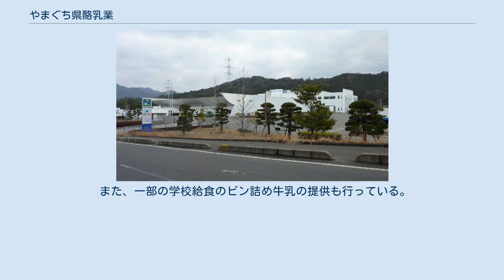やまぐち県酪乳業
やまぐち県酪乳業株式会社（やまぐちけんらくにゅうぎょう）は山口県下関市にある乳業メーカー。
全国農協乳業協会会員。
 乳牛をモチーフとしたマスコット「ベルちゃん」ならびに、宅配牛乳のブランド「シモラク牛乳」で知られる。
またイオンのトップバリュやローソン、CGC等のプライベートブランドの製造も請け負っており、やまぐち県酪の商品は西日本を中心とした全国に展開されている。
 山口県下では、1949年（昭和24年）設立の山口県酪農農業協同組合（下関市）・防府酪農農業協同組合（防府市）などにより生乳事業が行われていたが、各社の生乳プラントの更新と同時に事業の効率化を図るために1999年（平成11年）に両社を始めとする県内の乳業メーカーの合同により新たに設立されたものである。
プラントは各社のプラントとは別のものが豊浦郡菊川町（当時）に建設された。
 もともと「やまぐち県酪」は山口県酪農農業協同組合の通称・ブランド名であり、実質的には同組合の主導により運営されている。
防府酪農農業協同組合はプラントのみ共同使用し独自ブランドを継続して取り扱っている。
 また、一部の学校給食のビン詰め牛乳の提供も行っている。